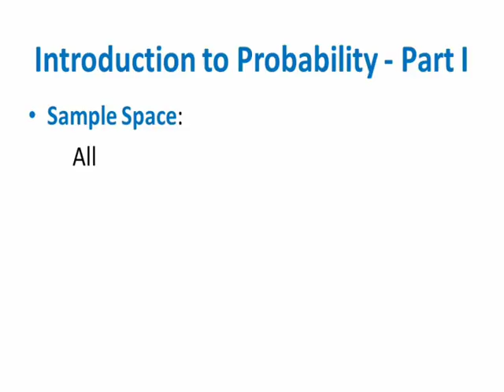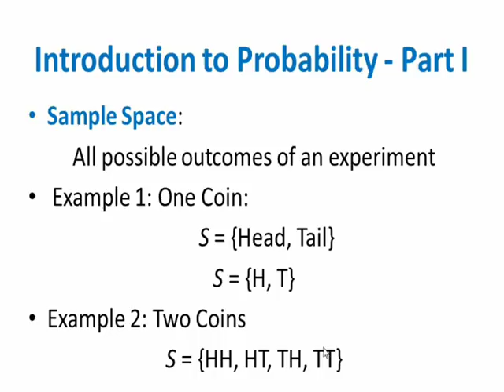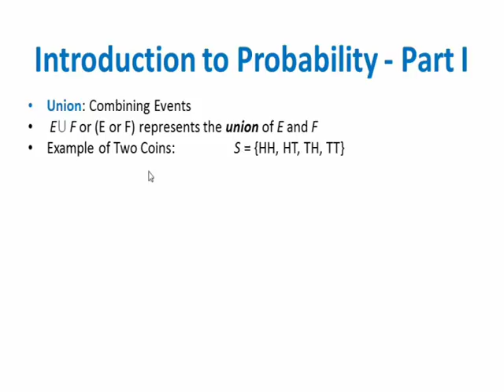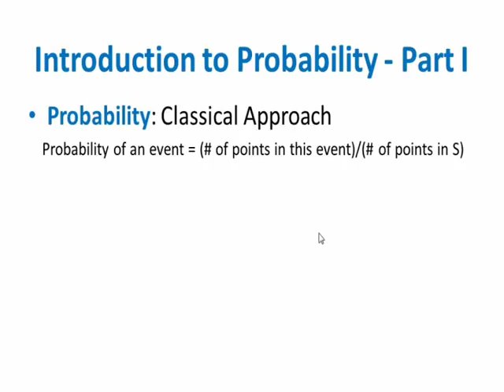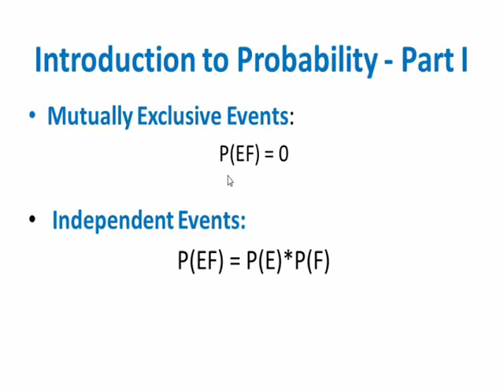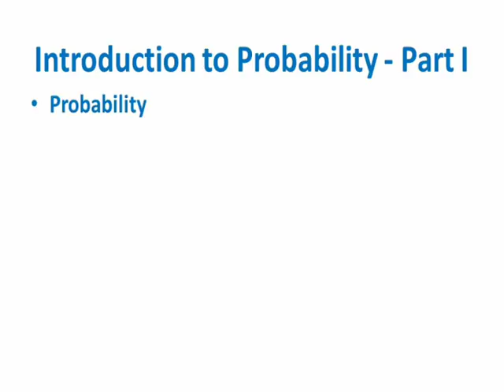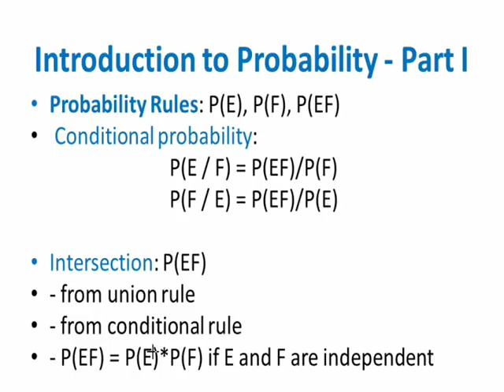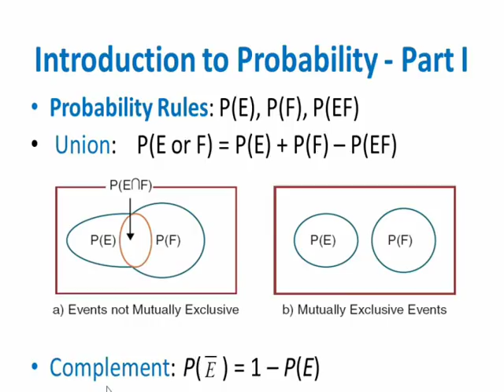Introduction to Probability Part I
Simple introduction to definitions and rules of probability.